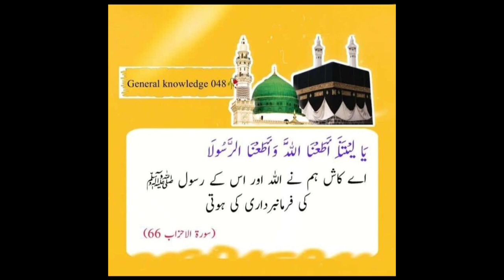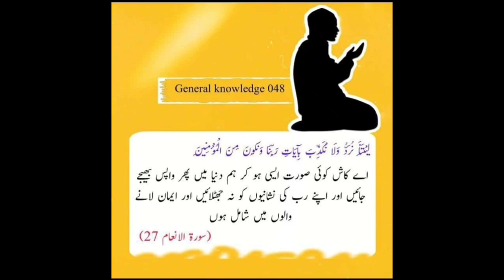Mout ke baad Insanon ki 9️⃣ آرزوٸیں jin ka Tazkara Quran e Majeed mean howa hai .